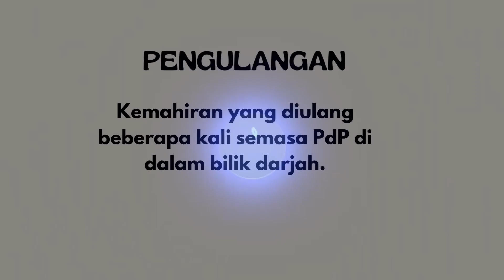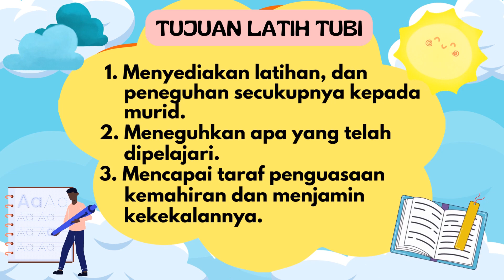06 MOBIM : Pengulangan dan Latih Tubi